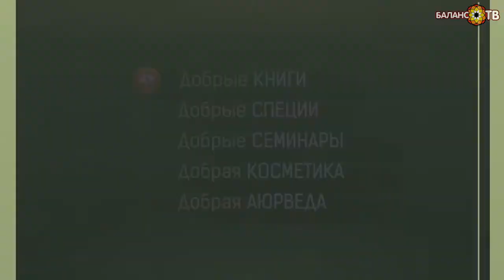Виктор Иванов: Секреты дирижерской палочки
Ведущие: Дмитрий Чагаев
Гости: Виктор Иванов

Как живет оркестр, под какую музыку засыпает дирижер и какие люди не приживаются в таком большом профессиональном и творческом коллективе, рассказывает дирижер, народный артист России Виктор Иванов.